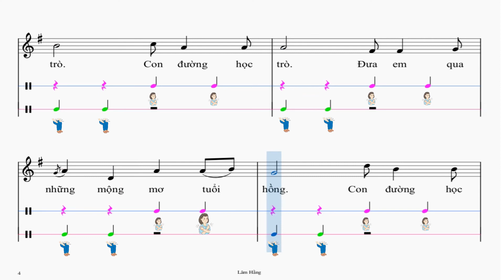CON ĐƯỜNG HỌC TRÒ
Sử dụng bộ gõ cơ thể